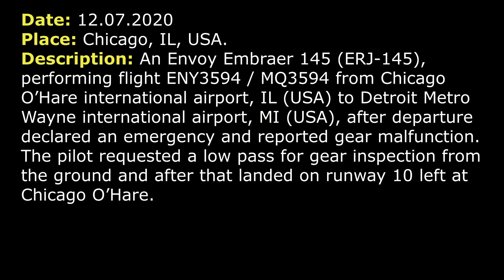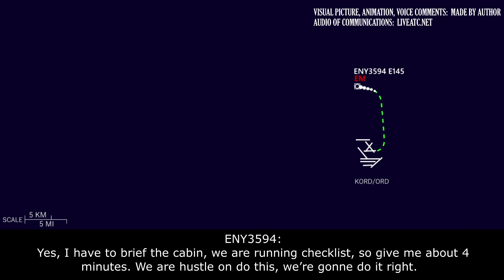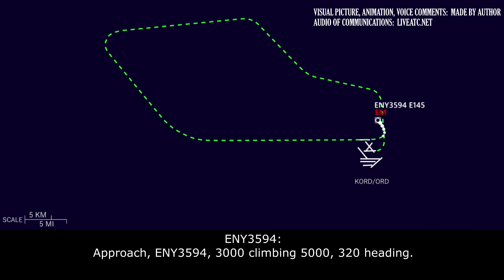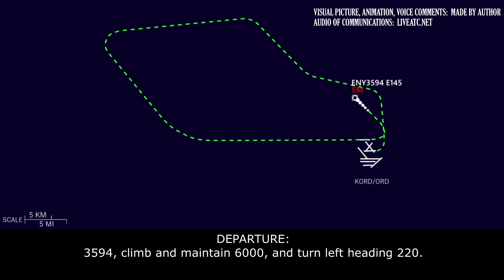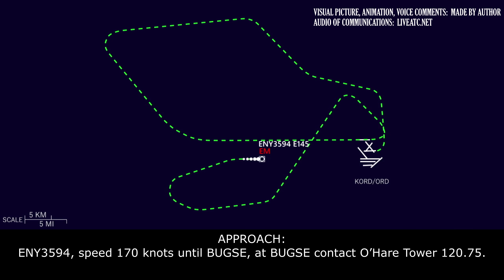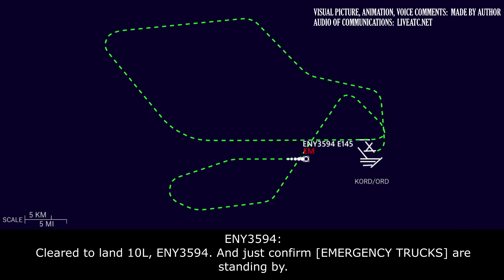(Real ATC) LANDING GEAR MALFUNCTION, EMERGENCY RETURN | Envoy air ERJ-145 | Chicago O’Hare airport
THIS VIDEO IS A RECONSTRUCTION OF THE FOLLOWING SITUATION IN FLIGHT:

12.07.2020. Landing gear problem and emergency return. An Envoy Embraer 145 (ERJ-145), performing flight ENY3594 / MQ3594 from Chicago O’Hare international airport, IL (USA) to Detroit Metro Wayne international airport, MI (USA), after departure declared an emergency and reported gear malfunction. The pilot requested a low pass for gear inspection from the ground and after that landed on runway 10 left at Chicago O’Hare.

COMMENTS: ENY3594 Embraer ERJ-145 has just departed out of Chicago O’Hare international, from runway 09 right.
ENY3594: Departure, how are you doing? ENY3594, declaring emergency.
DEPARTURE: ENY3594, Chicago Departure, radar contact [not clear] say again.
ENY3594: Yes, sir, we are gonna go ahead and declare an emergency at this time.
DEPARTURE: Roger, say the nature of the emergency and your intentions.
ENY3594: We have landing gear malfunction, it we believe to be nose gear, we’d like to return back.
DEPARTURE: ENY3594, roger and cleared to O’Hare, turn left heading 290, maintain 5000.
ENY3594: Ok, 290, 5000 and we think [not clear] extended downwind, we got to run through the checklist as you can imagine.
DEPARTURE: I figured that, I’m gonna … We’ll keep you north of O’Hare. When you are ready to join [not clear] wanna the 10C or 10L.
ENY3594: Yes, we’ll take the longest runway and right now let’s call it 43 souls on board and stand by… fuel 5000 pounds. Let’s call it about 3 hours.
DEPARTURE: Alright 5000 pounds, about 3 hours. And for now 290 heading, 5000. And let me know when you are ready to do [not clear, approach].
ENY3594: Alright 290 heading and 5000, ENY3594.
COMMENTS: Probably there was a call from ATC, but we can’t hear it.
ENY3594: …company, that would be great and we also would like to have a low pass. That would be great.
DEPARTURE: ENY3594, we can do that. Are you gonna be there for a few minutes before you are ready for that?

HOW I DO VIDEOS:
1) I monitor media, airspace, looking for any non-standard, emergency and interesting situation.
2) I find communications of ATC unit for the period of time I need.
3) I take only phrases between air traffic controller and selected flight.
4) I find a flight path of selected aircraft.
5) I make an animation (early couple of videos don’t have animation) of flight path and aircraft, where the aircraft goes on his route.
6) When I edit video I put phrases of communications to specific points in video (in tandem with animation).
7) Together with my comments (voice and text) I edit and make a reconstruction of emergency, non-standard and interesting situation in flight.